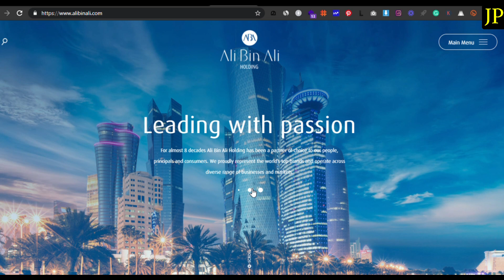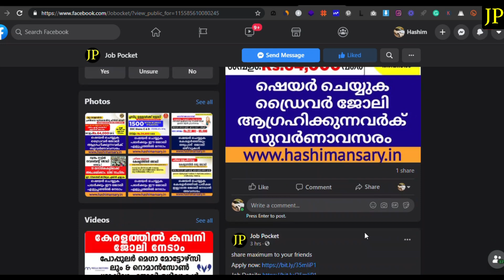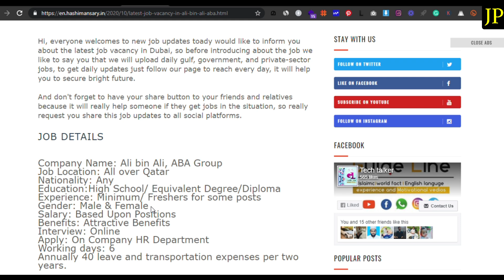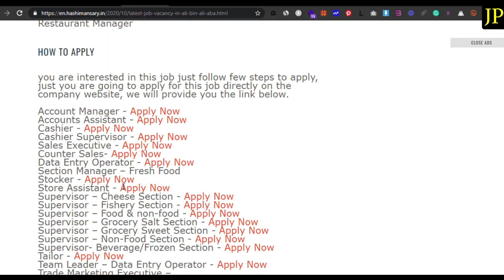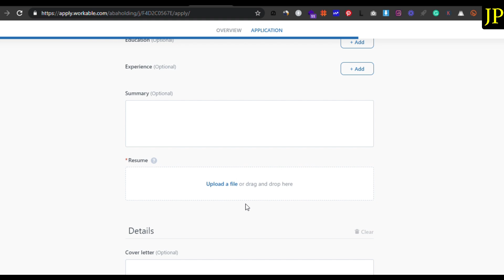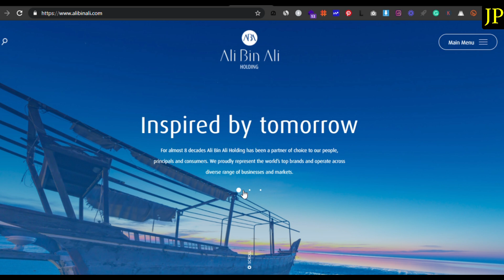Job Vacancy in ABA Group Of Qatar | Freshers Can Apply | Visa & Ticket Free| Interview In Phone